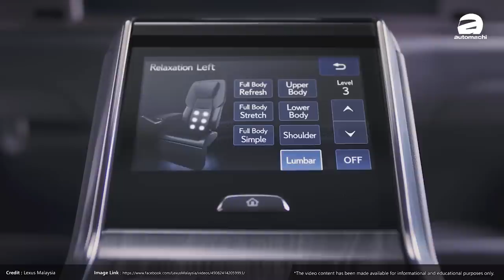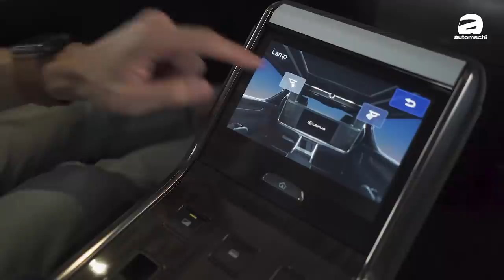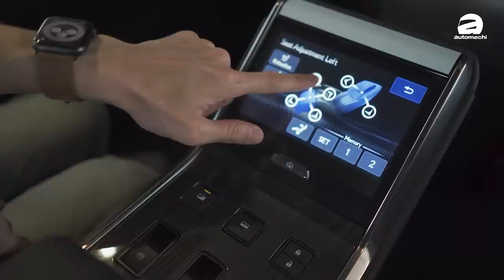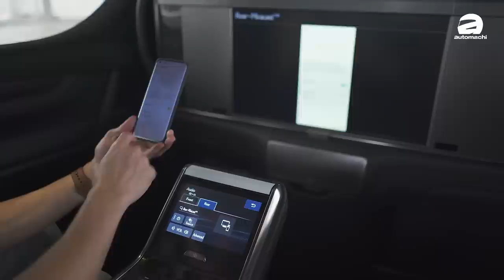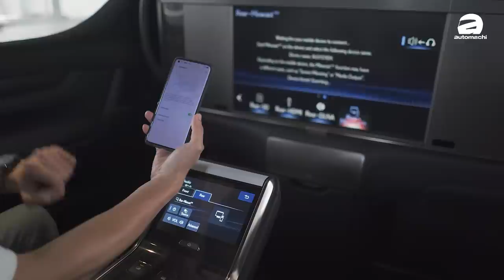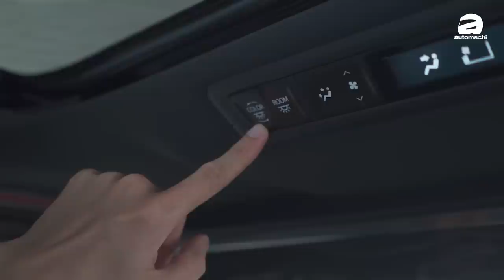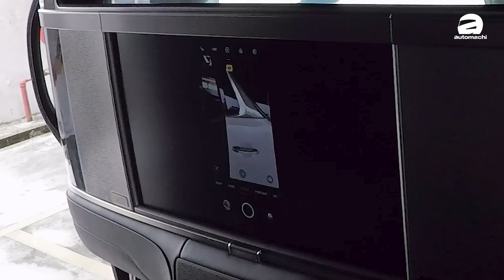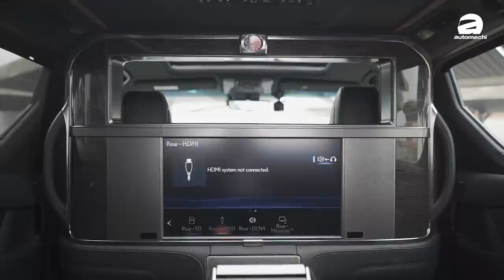2021 Lexus LM 350 ，百萬 MPV 全馬首試！（新車試坐）｜automachi.com 马来西亚试车频道（中文字幕）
號稱“地表最奢華MPV”的 2021 Lexus LM 350 來到我國了！雖然說它是基於 Toyota 的旗舰 MPV 车型 Alphard / Vellfire 打造而成，不過在外形上還是導入了許多 Lexus 的元素，包括家族式的紡錘式水箱護罩設計，搭配史上最大的 Lexus 廠徽，Triple Beam LED 頭燈組，以及招牌的L字形日行燈，看起来相当凌厉。而车尾部分也采用了横贯整个尾门的 LED 尾灯灯条设计，再加上拥有大量镀铬饰条材质做点缀，因此相比 Alphard/Vellfire 显得更为贵气。

不過內裝才是重點，原廠將 LM 的車廂打造成豪華的流動辦公室，其中4人座的版本除了類似Alphard Royal Lounge 的高規格豪華4人座佈局以外，後排還採用了隔離式密閉車廂設計，而將前座座椅與後座兩張堪比頭等艙的大型獨立式座椅隔開來的是一個內置式26寸TV屏幕，下方還有可放置香檳的小型冰箱，並且擁有19具 Mark Levinson® 揚聲器，而後座乘客還可通過設置於座椅中間的觸控平板控制車內各項功能，提供宛如VIP包廂的私密享受。

Lexus LM 350 在我國的售價為 RM 1,148,000 ，到底這種包廂 MPV 有沒有百萬的豪華和氛圍？這回我們就找來了話很多的洗車佬來為大家 comment 一下！